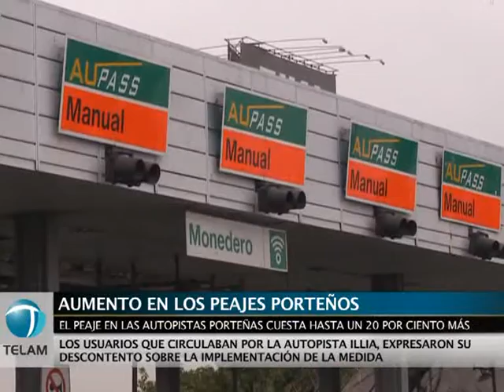Desde hoy el peaje en las autopistas porteñas cuesta hasta un 20 por ciento más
Ahora, los vehículos de dos ejes que utilicen la Autopista Perito Moreno y 25 de Mayo pagan 8 pesos en horario normal contra los 6,50 que abonaban, mientras en la hora pico la tarifa pasó de $8,50 a 10.  Leer más
Seguinos